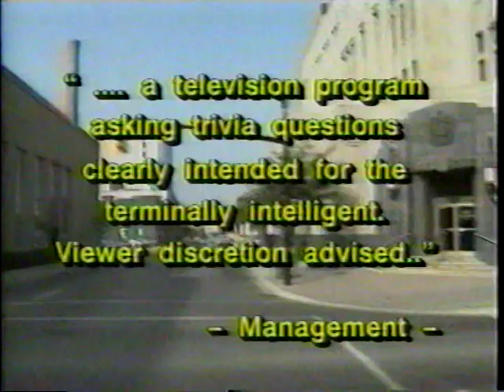Johnnie Walters Trivia Company-Part 1 (1992)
1st segment of the local Canadian TV show "Trivia Company" with legendary TV personality Johnnie Walters.This version aired on CFPL TV in the early 1990's.This episode was recorded in late August 1993.
*An earlier version aired on CKCO TV in Ontario Canada.Test YOUR TRIVIA skills.This episode was originally aired in 1992.